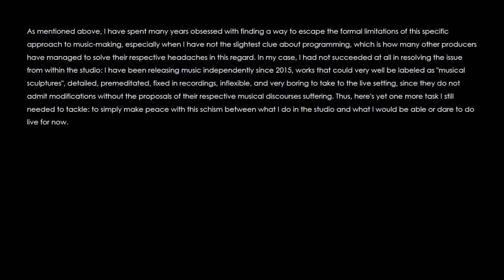cosmic lithium - Livedebut (Desde Proyecto Celesta)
Prior to my interest in electronics, or simultaneously, there is a rather classical background in piano and studies in Musicology. From this vantage point, it was a bit over a decade ago when I first saw in a then unfamiliar sphere of music, that which we call (or imagine as) "electronic" music, extremely attractive possibilities regarding all that had to do not only with color or timbre (this is usually the norm), but with onstage performance as well. Indeed, in machines and computers I found, at last, tools that allowed for sufficiently convoluted music to be performed live on one's own: one gained in autonomy, though, of course, also at the risk of isolation and loneliness.

If such was my interest, one could ask why it took me so long to bring my music to a live setting (January 13, 2024, marks my onstage debut as Cosmic Lithium).

XOXO ;)

00:00:25 Mood A
00:01:54 Mood B (1/1)
00:02:56 Liveloops 1
00:13:38 Mood C (Arcadia)
00:14:49 Mood D
00:16:55 Liveloops 2
00:30:50 Mood E
00:33:42 Liveloops 3
00:47:50 Mood F
00:50:01 Liveloops 4
01:03:06 Mood G
01:03:57 Mood H
01:07:02 Liveloops 5
01:23:04 Mood I